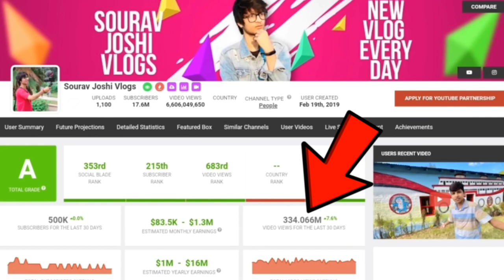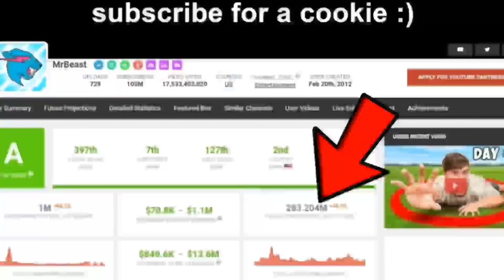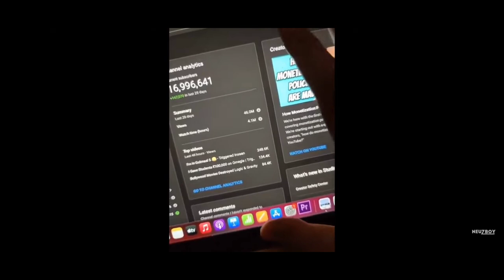Sourav Joshi Vlog Crossed Mr BEAST...! | Elvish Yadav Angry 😡 | YouTube Glitch |Youtube News Channel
@Sourav Joshi Vlogs BEATS MrBeast in this... | Triggered Insaan MISSING FAN FOUND, KGF 3, Elvish |

RRR Movie World Record 🤯 !! | Big Expose by Technical Guruji Lava Mobile | Adipurush Poster COPIED?

Big Expose by Technical Guruji, Udit Narayan Died? Fake or Real?, Lakshay Reply to Dhruv Rathee

MrBeast Phone Number LEAKED by SPEED? 😱 | Adipurush Poster COPIED?, Ra.One 2, Emiway on MC Stan

Tech Burner & Technical Guruji REPLY to Me, Dhruv Rathee & Mohammad Zubair EXPOSED?,

rrr ADIPURUSH Movie Hate In Indian Fun | Adipurush Official Teaser Reaction | Khoney Money Face Reveal

Adipurush New Movie Total BUDGET ₹500cr ? | NeuzBoy & Neon Man Together Finally | DREAM Face Reveal

The MOST DISAPPOINTING Movie..? (Adipurush Reaction) | Dream FACE REVEAL, Triggered Insaan, Ashish

NeuzBoy & Neon Man Together Finally😂, Round2hell Fake Channel, Munawar Faruqui on MC Stan, KRK

Shahrukh Khan Movie 250cr Advance Ern | Mr Best Reveal Income | Druv Rathee 45 Video Block Youtube

YouTuber ARRESTED For Posting MEMES... | Ashish Chanchlani Marvel, Fukra Insaan, MrBeast, Elvish |

Yogi Bolta Hai channel sometimes use Film Clips, TV series Clips, Web Series Clips, Animation Series Clips to explain about the Film, Web Series, Trailers and Songs, but all under section 107 of the copyright Act 1976, allowance is made for FAIR USE for purpose such as criticism, comment, news reporting, teaching, scholarship and research..